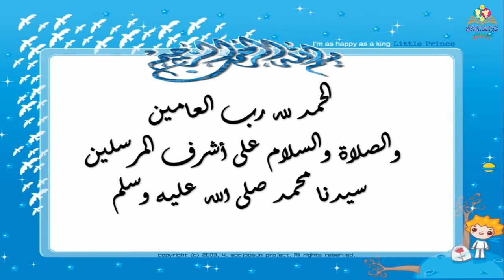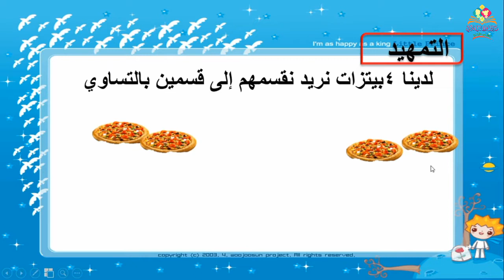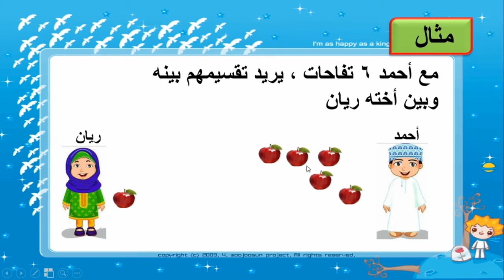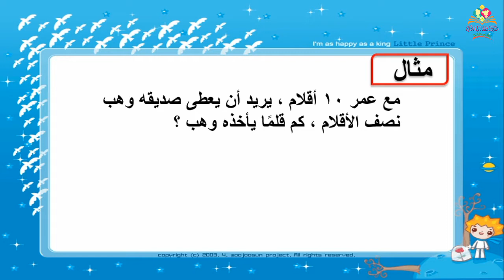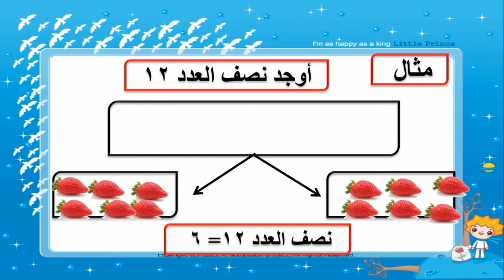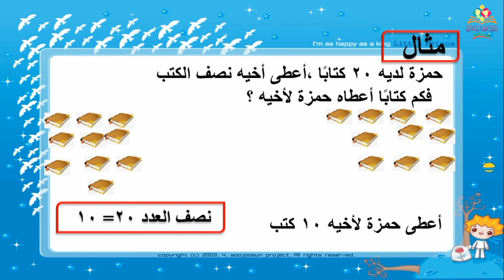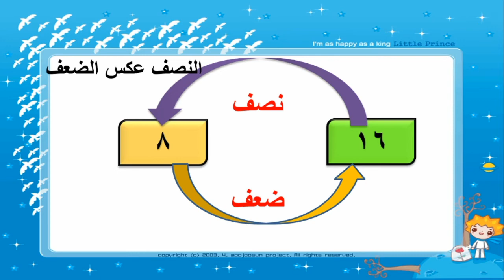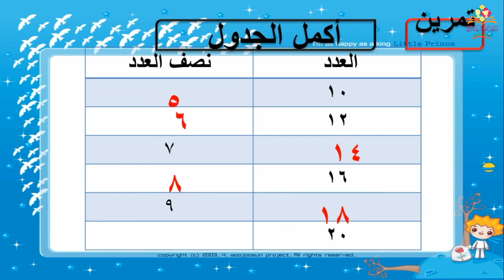الصف الأول رياضيات أحادي اللغة ( الأنصاف حتى ٢٠) ١٢ أبريل